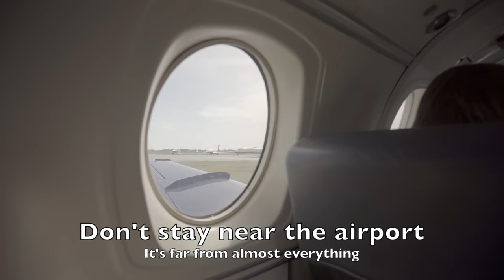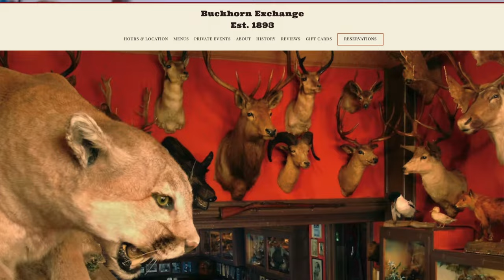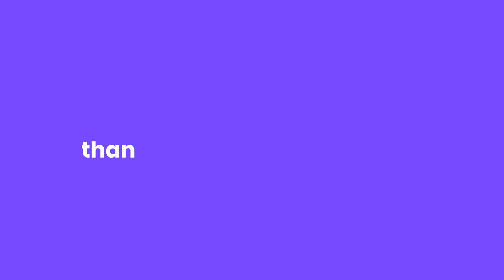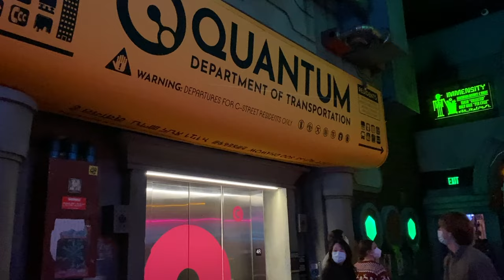6 Big Mistakes People Make When Visiting Denver For The First Time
Visiting Denver for the first time and don't know what to expect? These Denver travel tips will help you avoid some common, big mistakes that too many people make when they visit Colorado. From how to get around, where to eat, and what to do in Denver, plan your visit to Denver by knowing what not to do here.

Own a business? Learn how Melio can help you pay and get paid

Chapters:
0:00 Intro
0:50 Where not to stay
2:08 What not to eat
3:50 Transportation
5:43 How not to navigate
6:38 The place everyone says to go
8:24 Biggest planning mistake

In case you're doing some more research before your trip, here are a few more videos I've made to help you have an awesome trip to Denver: